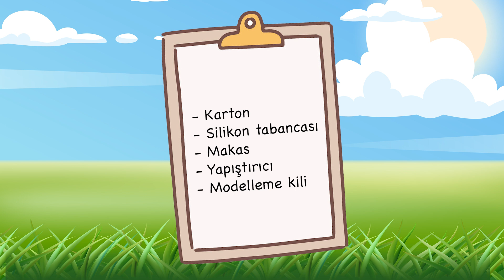ÇocukKulübü ile Deneme Tahtası - 06.03.2022